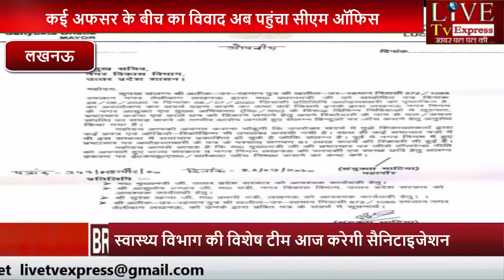लखनऊ महापौर और नगर आयुक्त समेत कई अफसर के बीच का विवाद अब पहुंचा सीएम ऑफिस...